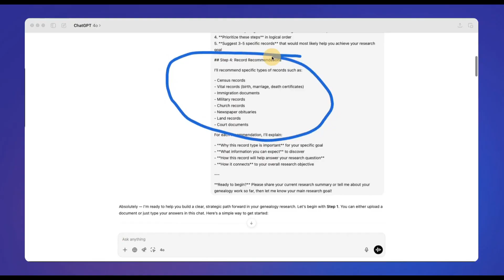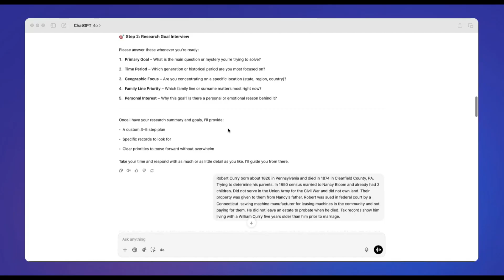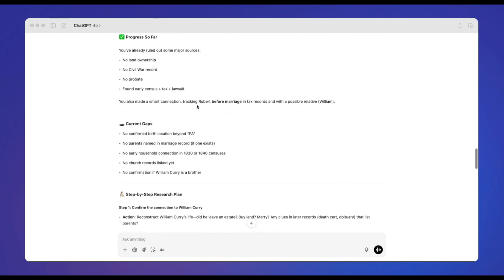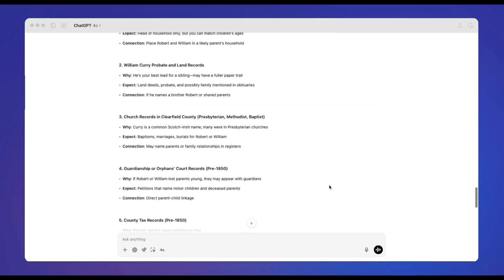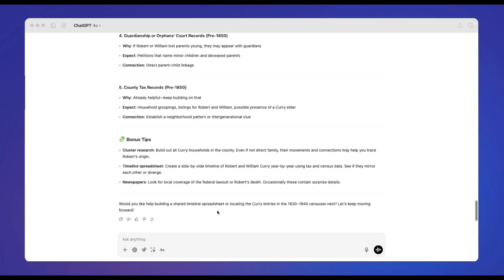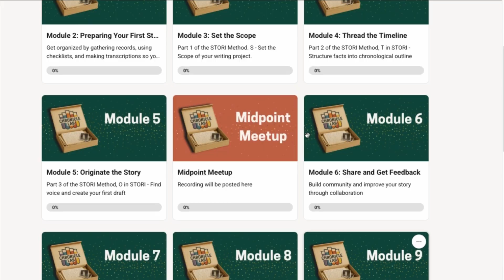Don’t Use AI for Genealogy Until You See This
(opens September 3rd!)

AI can level up your genealogy research if you prompt it right. See a live walkthrough of a great starter prompt. Share your questions below!

Chapters:
00:00 Bad AI Advice
00:37 AI for Genealogy
01:49 The Prompt Process
02:43 Research Example
04:54 AI-Generated Plan
06:19 Prompt Effectiveness
07:37 Community Invitation

YouTube Creators